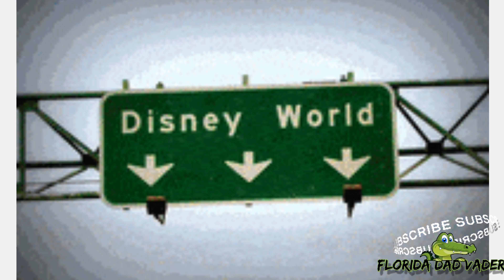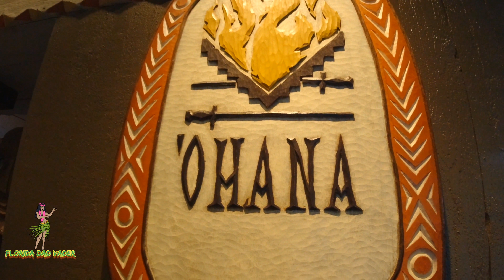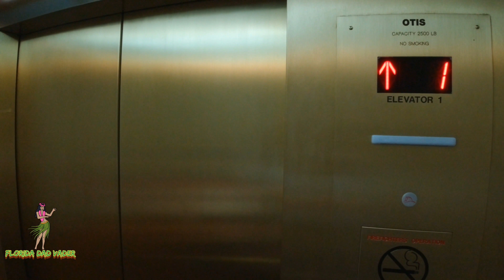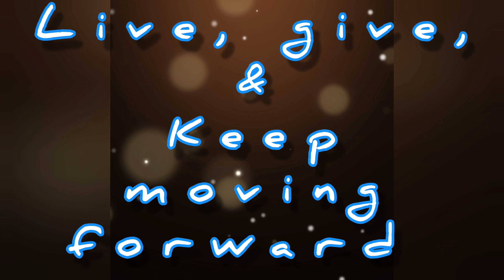Disney Worlds Polynesian Resort Orlando FL - Quick | Walk through | POV In 4K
Take a walk with me at Disney's Polynesian Resort, and feel like you are here.